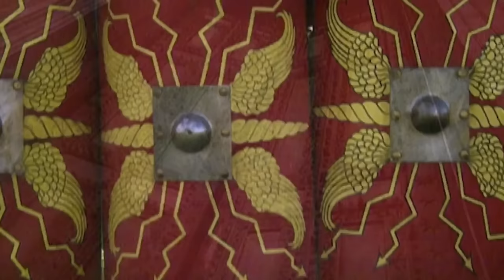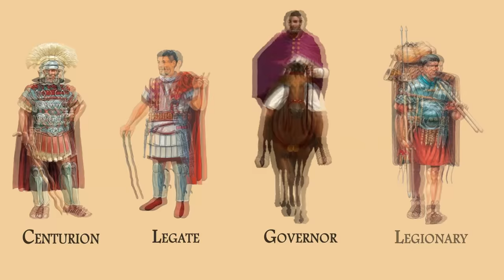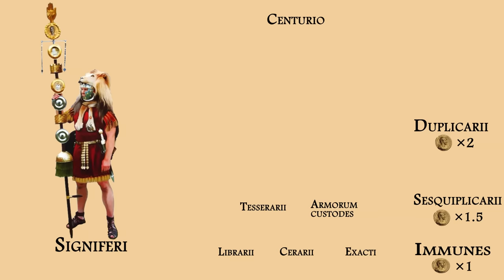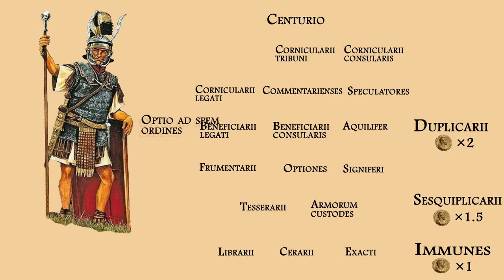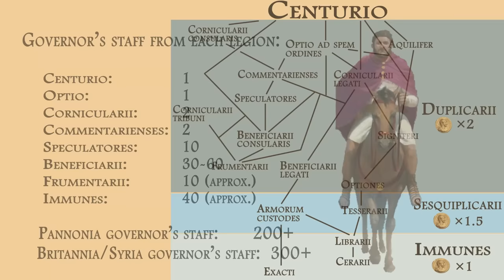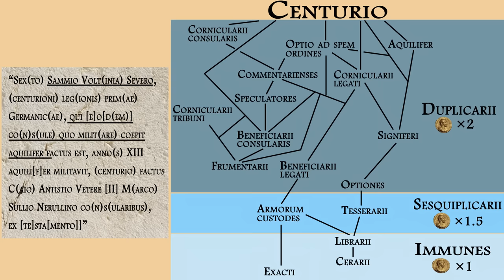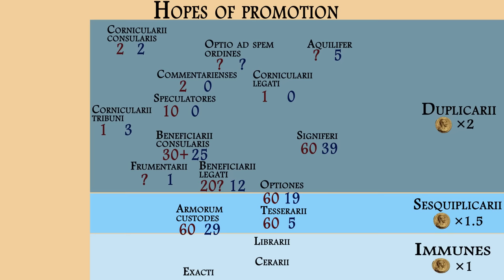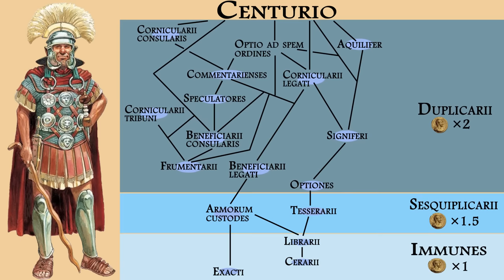The officers and ranking system of the Roman army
This video covers many of the ranks that were crucial to the operation of not only the legions, but entire provinces, and in turn, the Empire itself! For some reason, these were so "forgotten" to the public, that it took a considerable amount of research to present. There are still more ranks known to us, which I excluded to mention due to the video's length, but which I will be sharing in YouTube community posts. It is also important to note that not all centurions were recruited from the ranks. Some were given the position right away, if they were members of the equestrian order or municipal aristocracies. Such centurions would also be seen in a higher regard that those that raised from the ranks.

Sources:
B. Rankov. (1999) "The Governor's Men" in The Roman Army as a Community Goldsworthy & Haynes eds., Portsmouth:Rhode Island
Y. Le Bohec. (2016). Encyclopedia of the Roman Army Wiley Blackwell.
P. Kovâcs, Á. Szabó. (2009). Tituli Aquincensis. nr. 00499
D. J, Breeze. (1969). The immunes and principles of the Roman army. Doctoral thesis, Durham University.